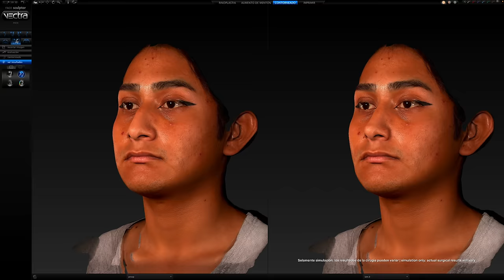Freed Faces T1 E7: Andy Cano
Conoce la historia de Andy Cano, una paciente que vino desde Puebla en busca de una rinoplastia femenina

Los pacientes presentados en esta serie son los ganadores de mi Giveaway del 2022, a ellos les regalé su cirugía plástica facial.

Sí deseas:
— Cirugía Gratuita:

*Las valoraciones por videollamada están disponibles para pacientes que desean venir a Cancún para hacer su cirugía conmigo.

¡Gracias!, nos vemos en el próximo video.